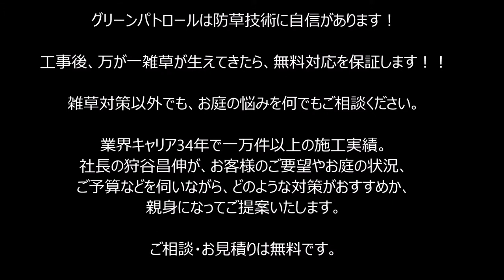雑草対策 目隠し植栽